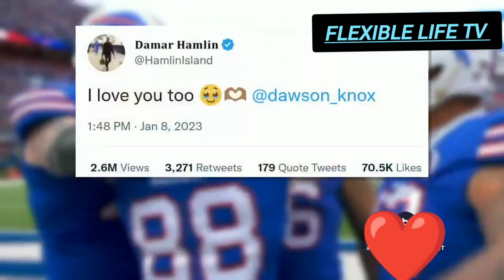Damar Hamlin's Fans show support and gratitude to med team that safe Damaris life as he recovers.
Damar Hamlin cheered on his teammates from his hospital bed showing his signature hand gesture as the Buffalo Bills returned to field for the first time since Hamlin’s near fatal cardiac arrest. Trevor Ault has the latest on moving tributes from fans saluting the medical personnel who saved Hamlin’s life.
Credit:abc